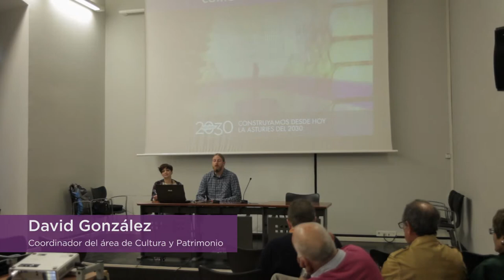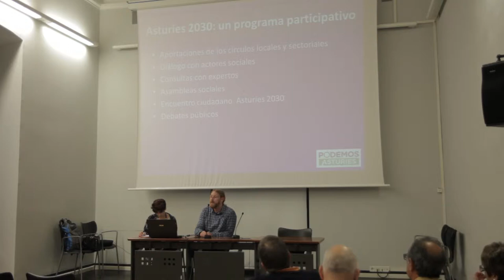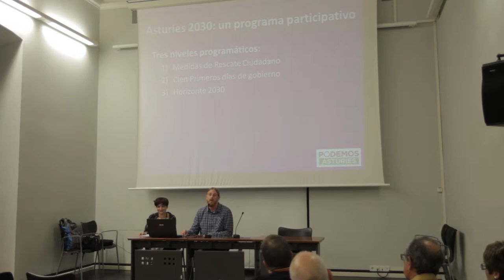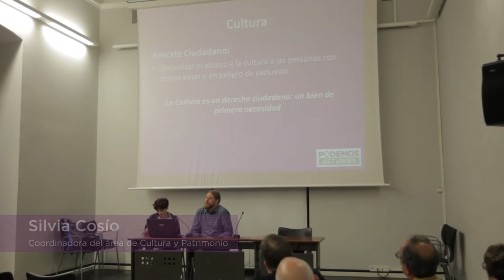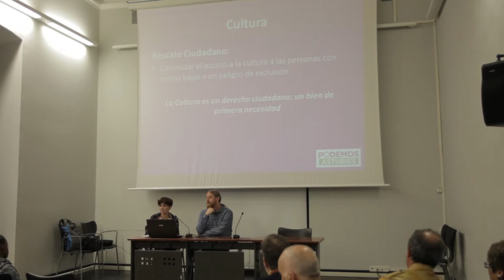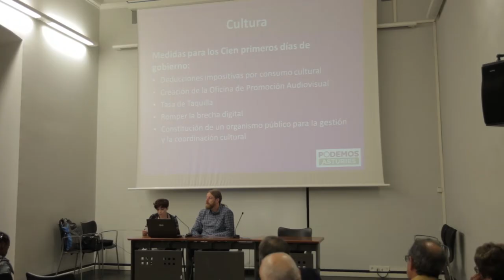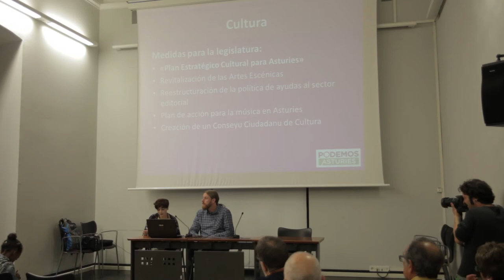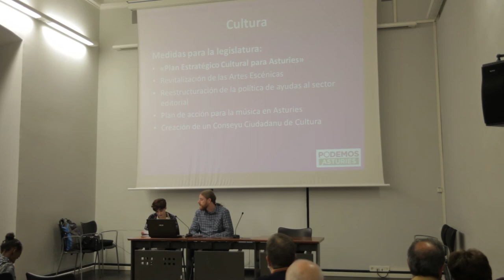"La Cultura como un Derecho" (1/2) Silvia Cosío [Xixón]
Antiguo Instituto. Xixón.